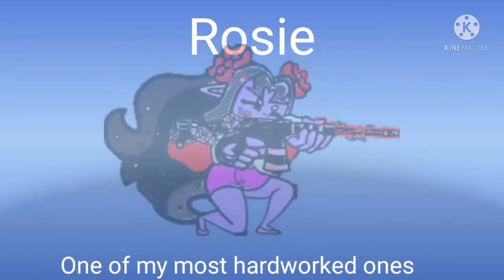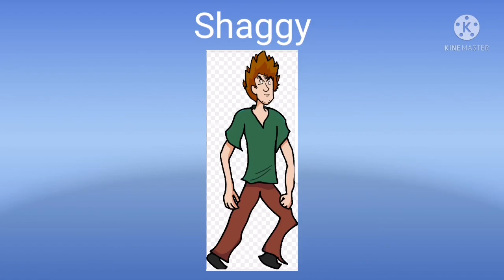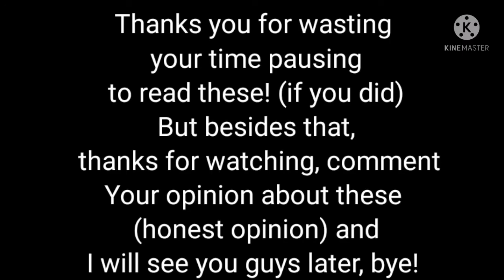fnf characters VS edited versions (by me) (feat Annie, agoti, ruv, sunday, monika, tabi & more!)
I had no idea what to do for today, but what I need Is, your opinion about these, and you can also suggest me characters (fnf or not) to edit!